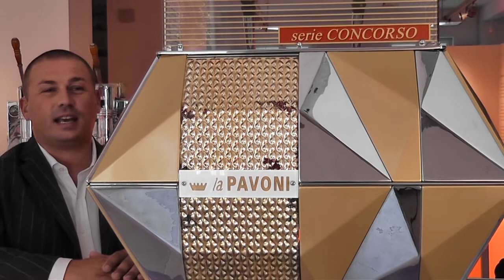Collezione E. Maltoni: L'eleganza delle macchine da caffè anni 50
Franco Bazzara e Enrico Maltoni presentano la Collezione Enrico Maltoni di macchine da caffè storiche in mostra a Lubliana (2011).
Anni 50: La Pavoni, Serie concorso.